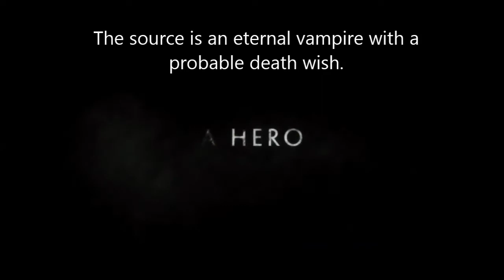Castlevania: Lords of Shadow - The Movie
In this video I expose Dracula Untold's very obvious inspiration from the narrative, visuals, and pathos of the video game series Castlevania: Lords of Shadow. Its basically going to be Lords of Shadow, the movie. With some clear Batman influence for good measure. The great thing is if the movie sucks it wont tarnish Lords of Shadow's reputation due to the name change and it being an original IP. Something the RoboCop reboot probably should've done; no one would've complained then.